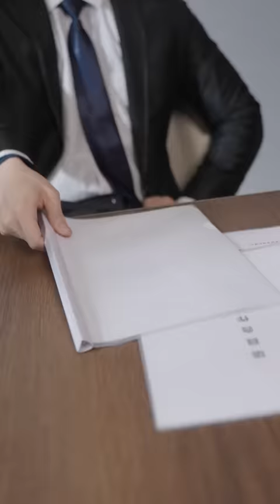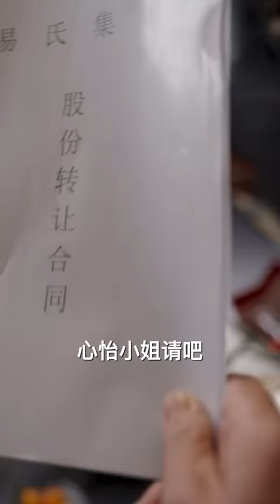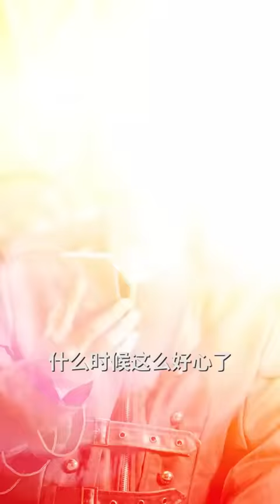小夥失蹤5年再次現身，卻被拜金女趕出家門，殊不知他已是統領武國的戰神大人，擁有億萬財富，四大美女任他選！【全網最新大結局】熱播短劇